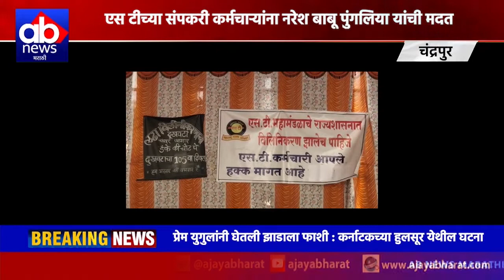Chandrapur | एस टीच्या संपकरी कर्मचाऱ्यांना नरेश बाबू पुंगलिया यांची मदत